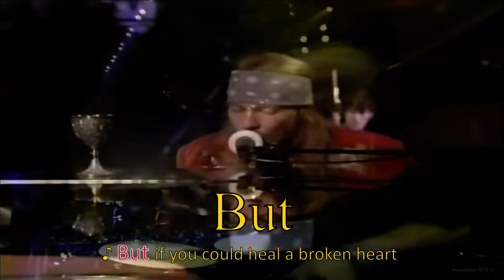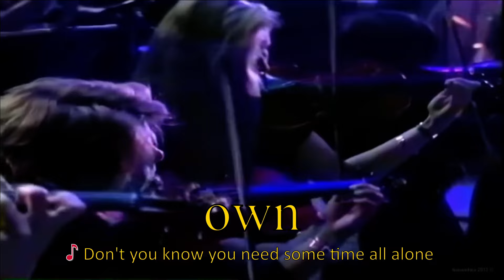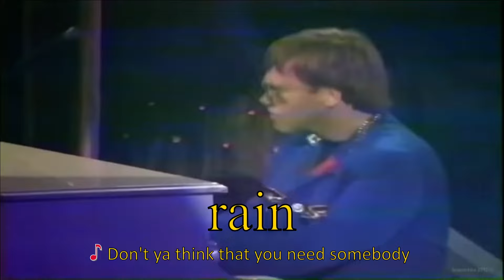Guns 'N Roses ft. Elton John - November Rain - Live [On-Screen Lyrics]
1992 MTV VMA.